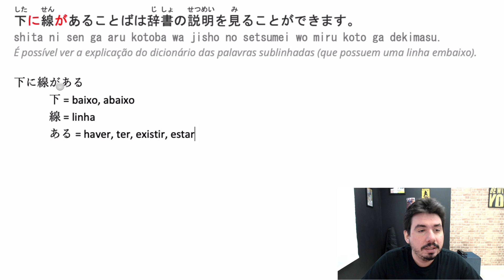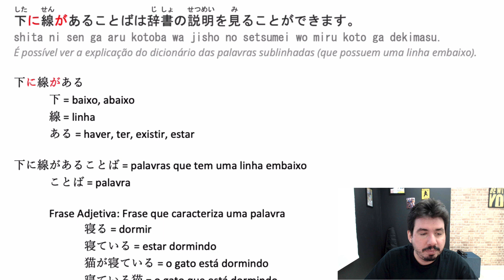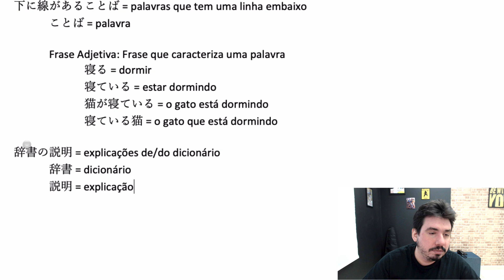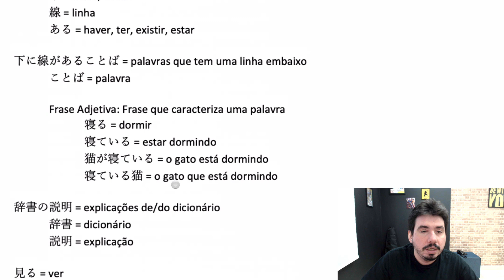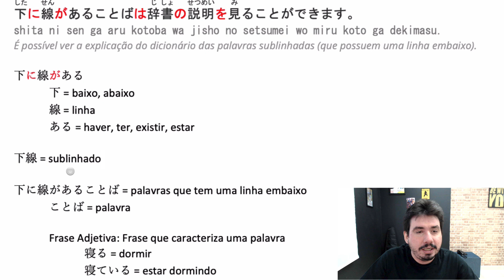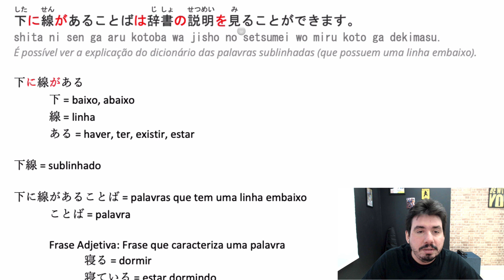É possível ver a explicação do dicionário... | Interpretando Frases em Japonês